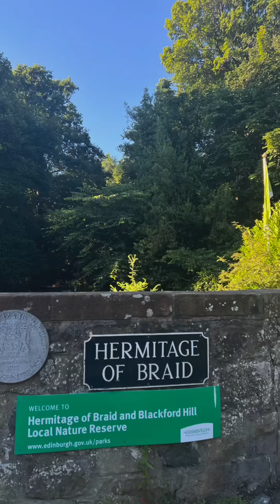Morning walk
Went for a beautiful early morning work as my body told me it needed fresh air and to move when I did my somatic check in. I used the time to listen to one of my lectures from @traumaresearchfoundation postgraduate certificate in traumatic stress studies facilitated by @bessel_van

Quote of the session: From a Polyvagal lens, ‘The body is providing the neurophysiological platform for the experience of life’

Once I was in my local forest I connected with the earth, trees, river, did some gentle movement and embodied nature. What a gift this morning is!

Poem by @donnaashworthwords